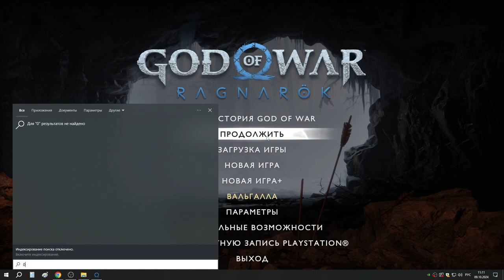66 Похороны Брока и обрыгивание на двойных берсерках